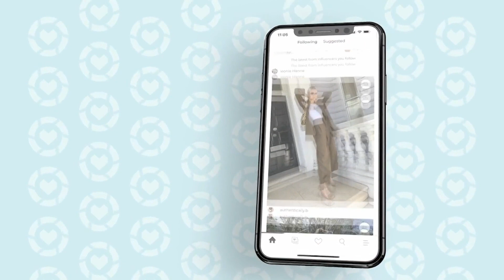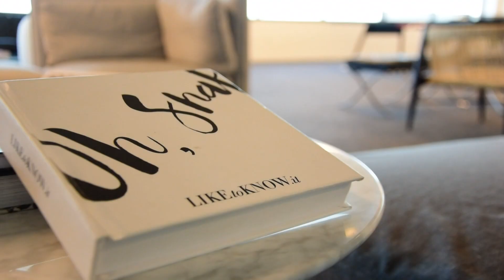UpWithHer: Meet the woman behind LIKEtoKNOW.it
After ten years helping people make cash from their content, founder Amber Venz Box is now rebranding and working to make even more female millionaires.